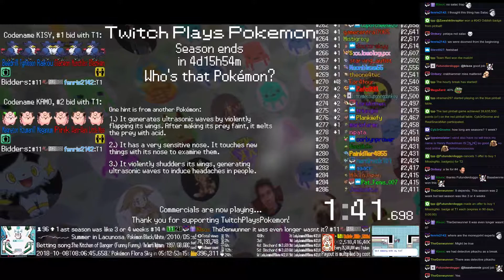Twitch Plays Pokémon Battle Revolution - Matches #133112 and #133113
#133112 [Blue: Corphish (a-Physical), Manaphy (a-Standard), Ledyba (a-Standard)] vs [Red: Moltres (a-Special), Toxicroak (a-Rain), Scyther (a-Physical Technician)]

12:48 : #133113 [Blue: Raikou (Jimmy), Typhlosion (Jimmy), Beedrill (Jimmy)] vs [Red: Glaceon (May), Munchlax (May), Blaziken (May)]